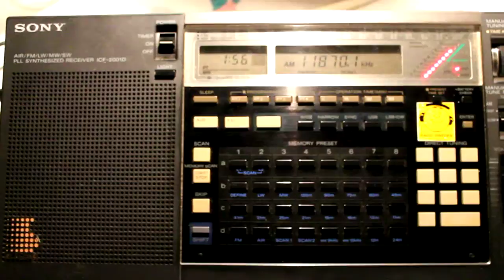0205.2013 China Radio International in English 0155 on 11870 Kashi-Saibagh